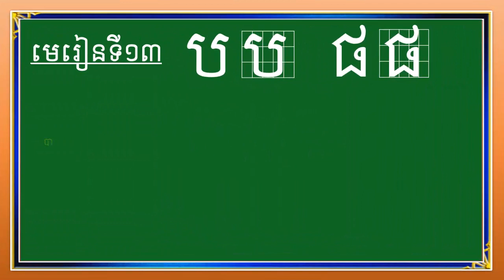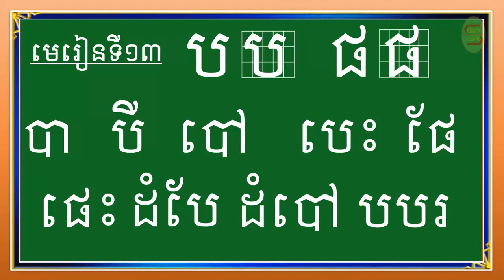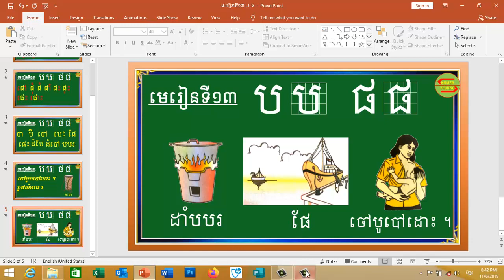មេរៀនទី១៣ ប ផ| Lesson 13 Bor Por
Khmer Alphabets, Khmer Consonants, Khmer Letter, ព្យញ្ជនៈខ្មែរ, ស្រៈខ្មែរ, ស្រៈពេញតួ,ស្រៈនិស្ស័យ, ស្រៈផ្សំ, ស្រៈទោល,
នេះជាវិឌីអូបង្រៀនសម្រាប់សិស្សានុសិស្សថ្នាក់ទី១,២,៣ ដែលចង់រៀនតាមរយៈយូធូប
និងទុកសម្រាប់អាណាព្យាបាល បង្ហាត់បង្រៀនកូនៗរបស់ខ្លួន។ មើលវិឌីអូនេះ
ជាជាងឱ្យកូនៗរបស់ខ្លួនមើលវីឌីអូ កំសាន្ដផ្សេងៗដែលគ្មានប្រយោជន៍ដែរ
ខ្ញុំបាទរងចាំការ Comment រិះគន់ ក្នុងន័យជួយកែលម្អ ។

មេរៀនទី៤ ព្យញ្ជនៈ ៣៣ តួ
មេរៀនសាឡើងវិញ,Lesson Revision,